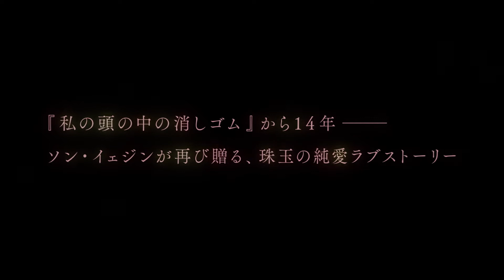『Be With You ～いま、会いにゆきます』特報映像